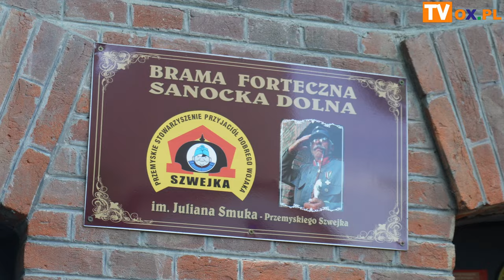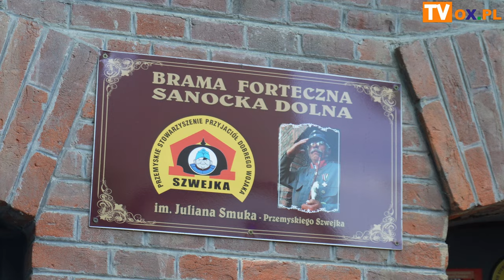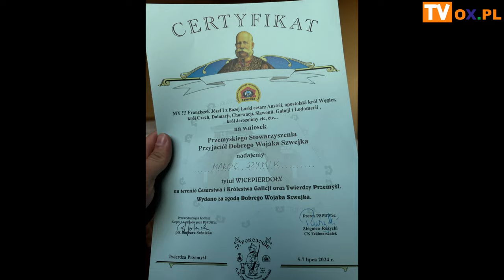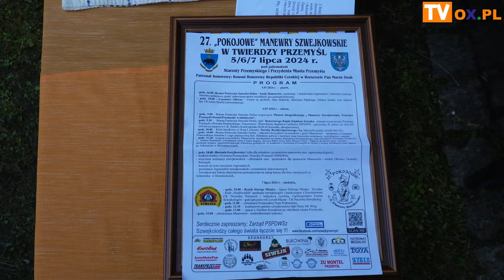Sympatycy dobrego wojaka Szwejka z wizytą w Przemyślu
Grupa z Cieszyna na czele z cesarzem, w rolę którego od lat wciela się Jacek Lipiński, odwiedziła Przemyśl, by wziąć udział w 27. "pokojowych" manewrach szwejkowskich w Twierdzy Przemyśl. W programie nie zabrakło oficjalnego przywitania, zwiedzania Przemyśla oraz wydarzeń towarzyszących.